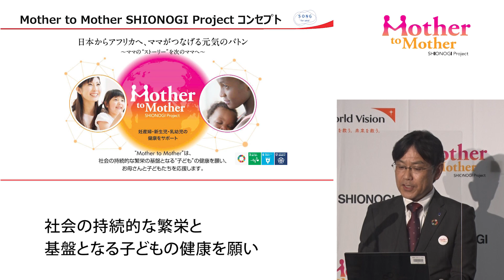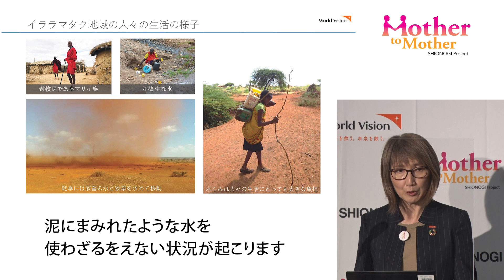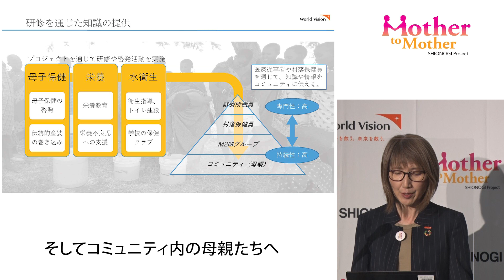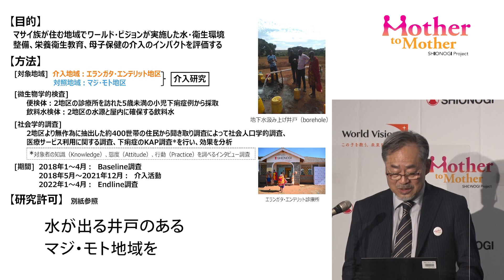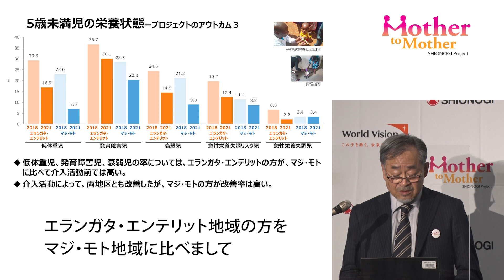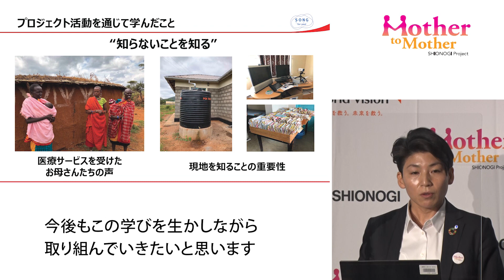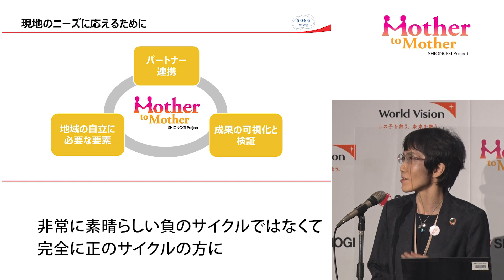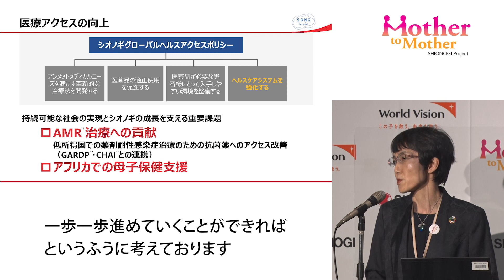マサイ族の母子健康向上｜Mother to Mother SHIONOGI Project｜第１期成果報告会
シオノギは、お母さんと子どもたちの健康を守るために、2015年から国際NGOワールド・ビジョンとともに「医療アクセスの向上」を通じて、ケニアの新生児・乳幼児・妊産婦の死亡率低減に取り組んでいます。
ナロク県イララマタク地域は、遊牧民のマサイ族が多く暮らす地域で、電気や水道といった社会インフラは整っておらず、保健施設や医療サービスの質・量の不足、地域住民の保健に関する知識不足、自宅出産の慣行などの課題がありました。
本事業では、安全な出産環境を整えるため、一般病棟や産科棟を建設し、地域住民や医療従事者への栄養、保健教育、水供給施設の整備などを実施してきました。
このような包括的な取り組みの成果について、報道関係者向けセミナーを2022年3月16日に開催しました。本活動の効果としてマサイ族の行動や健康状態の変化を検証した長崎大学熱帯医学研究所の疫学調査結果も発表しました。
ぜひ、本活動の取り組みをご覧ください。

0:00 オープニング（塩野義製薬株式会社　ヘルスケア戦略本部CSR推進部長　田中裕幸）
1:22　Mother to Mother SHIONOGI project 成果と今後の展開（特定非営利活動法人ワールド・ビジョン・ジャパン事務局長　木内真理子）
4:10　Mother to Mother SHIONOGI Projectの評価と分析―ワールド・ビジョン・ジャパンと長崎大学熱帯医学研究所ケニア拠点の共同研究―
（元長崎大学熱帯医学研究所ケニア拠点長、長崎大学名誉教授　一瀬休生）
6:44 プロジェクト活動を通じた学び（塩野義製薬株式会社　ヘルスケア戦略本部CSR推進部　谷由香利）
8:46クロージング（塩野義製薬株式会社　取締役副社長　ヘルスケア戦略本部長　澤田拓子）

シオノギ製薬Mother to Mother SHIONOGI Project Webサイト